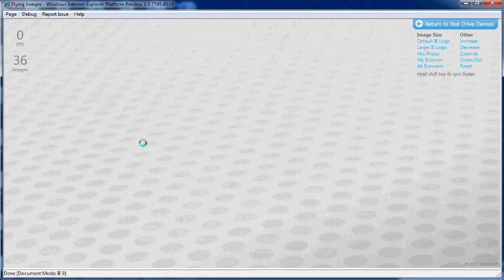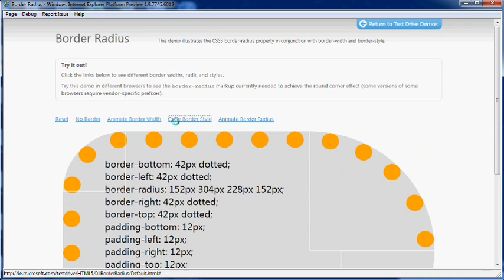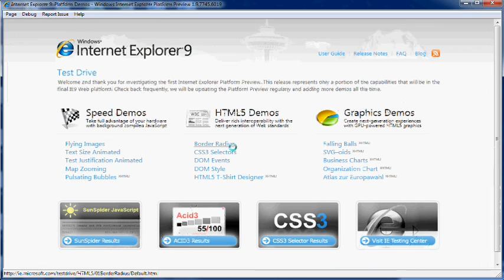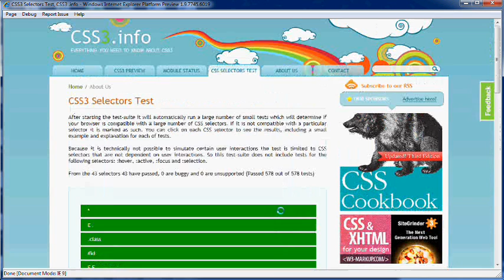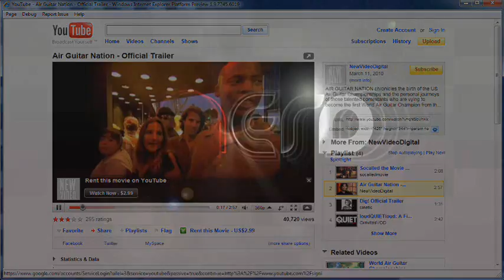IE 9 Speed, HTML5 Graphics Preview and Demo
Checkout the demo of the latest browser from Microsoft. IE 9.